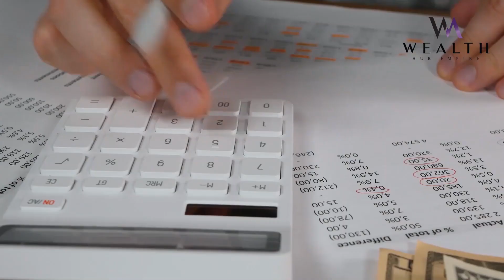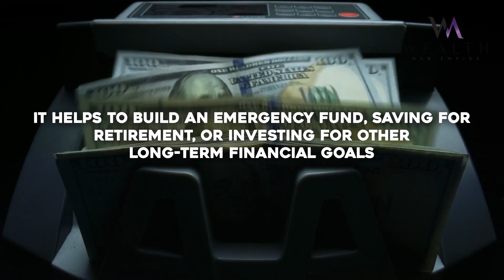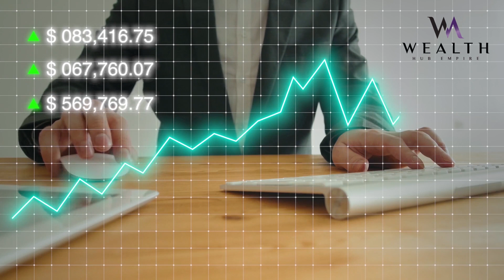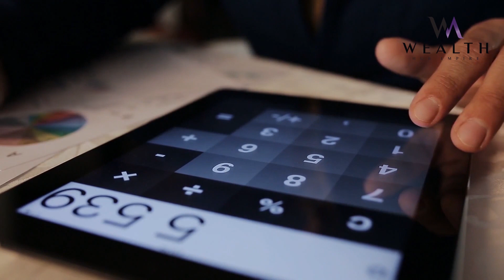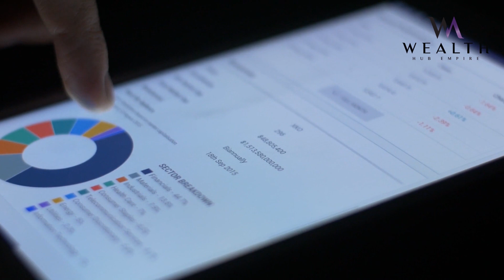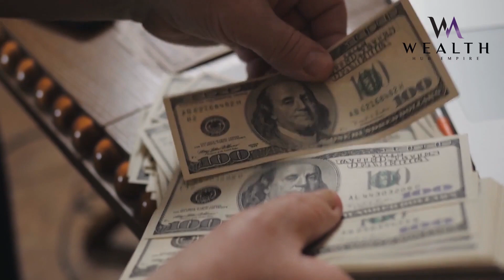New Year, New Budget: 5 Must-Try Budgeting Plans For 2023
In this video, we will be discussing budgeting and how to create a budget that works for you. Our goal is to help you gain control of your finances and reach your financial goals. We will also be providing tips and tricks on how to save money and reduce expenses

A budget is a financial plan that outlines how money will be earned and spent over a specific period of time, typically a year. It is a tool that helps individuals, households, and organizations allocate their resources effectively and achieve their financial goals.

A budget typically includes projected income from all sources, such as salary, investments, and other forms of revenue. It also includes projected expenses, such as housing, food, transportation, entertainment, and savings. By comparing projected income with projected expenses, a budget allows people to identify areas where they may be overspending or under-spending, and make adjustments as needed.

A budget also helps people prioritize their expenses and make sure they are saving enough for things like emergencies, retirement, or other important financial goals. It helps in tracking the actual income and expenses and compare it with the planned budget.